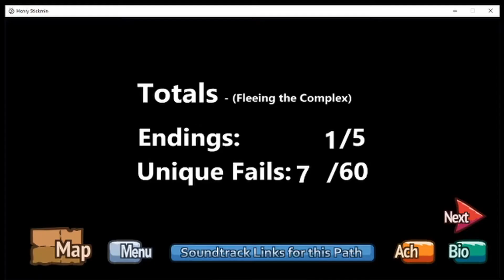BUSTING OUT AGAIN The Henry Stickmin Collection 3 [Fleeing the Complex] [ALL ENDINGS]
the bro gang